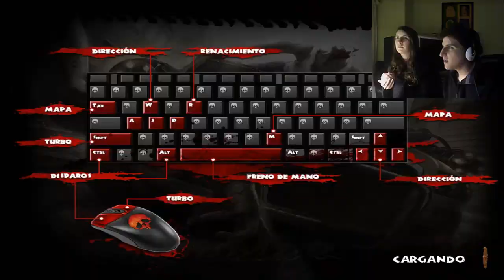Zombie Driver (Parte 1) - El Taxi Tanque al Rescate